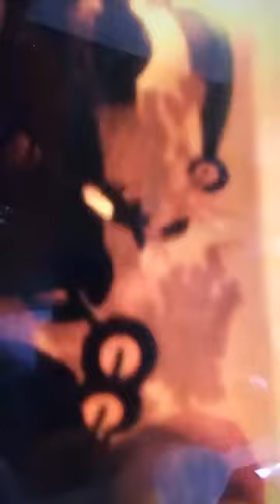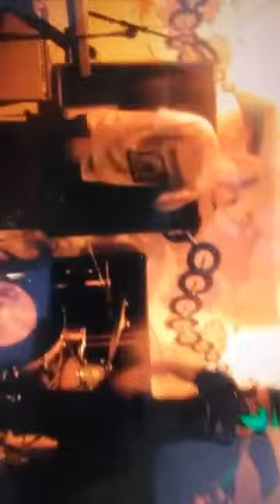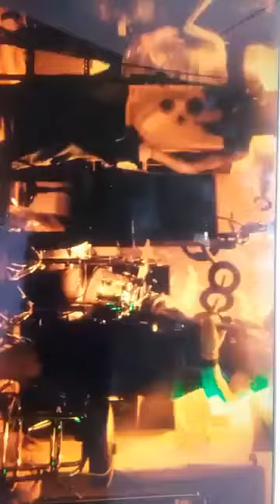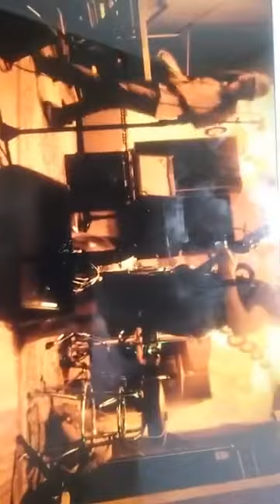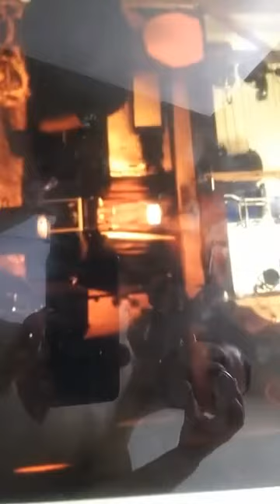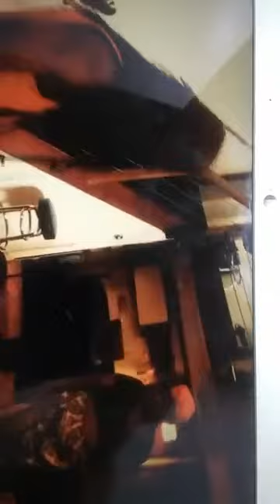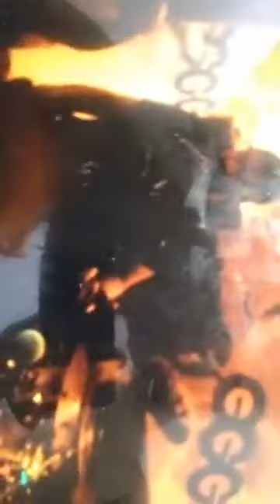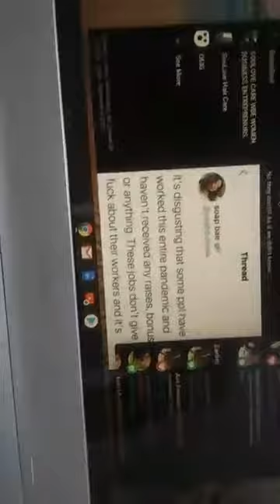DEMYSTIFYING AWARENESS ENHANSOUL ENHANAMYND ENHANAFITNESS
ENHANSOUL. ENHANA. ENHANA FITNESS. ENHANAMYND. DEMYSTIFYING AWARENESS TOUR.